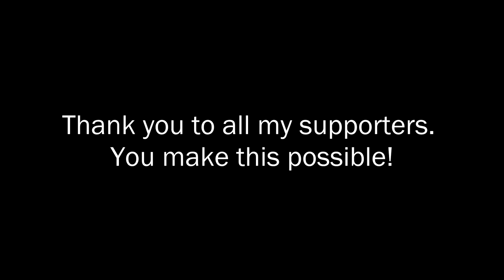Dark Sonic V.S. Sonic.EXE - The Movie [Animation] ソニック v. ソニック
Another Sonic Movie is here! Tails the Fox has been captured, and his fate rests in the hands of two Negative Hedgehogs. Which one will get to him first? Enjoy this brand new adventure, where Darkness and Pure Evil clash. The Enraged Super Form V.S. The Creepypasta King! The Furious Hedgehog V.S. The Self Proclaimed god! Dark Sonic V.S. Sonic.EXE!

Additional Credits:
Wrench model by Mr-Mecha-Man
Tornado model by SAB64
Goal post model by SAB64
Goal ring model by BlueXBlur
Xenophane by DiMickFoxed64
SAB64 Version Sonic.Exe by peachysilver
SAB64 Version Sonic.Exe (FOR REAL) by peachysilver
Exslayer by MarceloHatsuneBlue32
Lord X by Jams3D
Ah64 Helicopter - liloupeach
Miles Electric - AstroseedP
IM-54C Phoenix missile - Riveda1972
Weapons Pack X - MiOLovers
T-34-85 - RaiR-211
砲弾穴のある戦場 by Saizwong
Gothic Room by にくきゅー
Haunted dead forest by 怪獣対若大将Pさん

The GROOVY[K]2000 channel and all of its videos are not "directed to children" within the meaning of Title 16 C.F.R. 312.2 of CHILDREN's ONLINE PRIVACY PROTECTION ACT (USA) are not
intended for children under 13 years of age. GROOVY[K]2000 and its owner(s), agents, representatives, and employees do not collect any information from children under 13 years of age
and expressively deny permission to any third party seeking to collect information from children under 13 years of age on behalf of GROOVY[K]2000. Further, GROOVY[K]2000 denies any and

Sonic The Hedgehog belongs to SEGA(c).